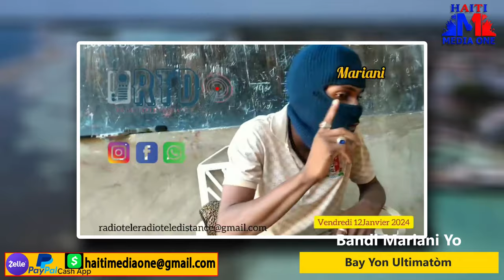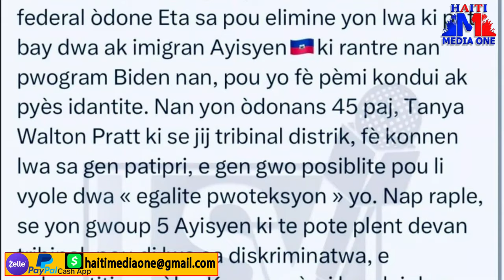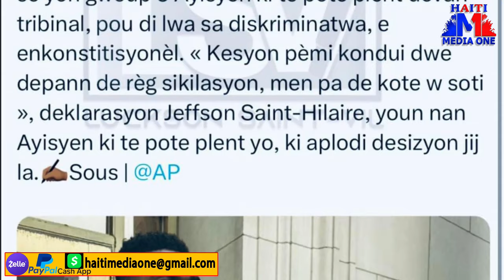Krek Satan Nan Mariani Voye Yon Mesaj Tet Chaje Bay Popilasyon An